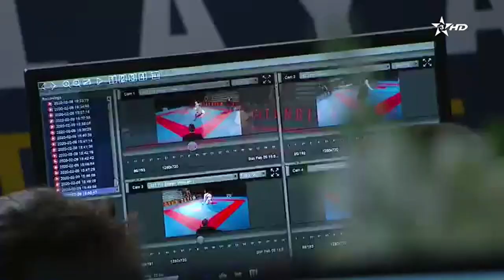FINAL -68KG: Lamya MATOUB (ALG) v Feryal ABDELAZIZ (EGY) - Championnat d'Afrique - Tangier 2020